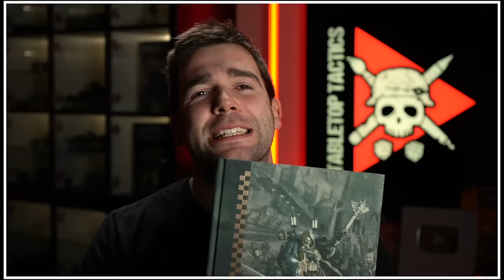*NEW CODEX* Dark Angels vs Chaos Space Marines | Warhammer 40,000 Battle Report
The Inner Circle is unleashed as Bard brings the all new Codex Supplement Dark Angels against ancient foes in the form of Beard and The Fallen!

🎵 All music is licensed from their respective Artists